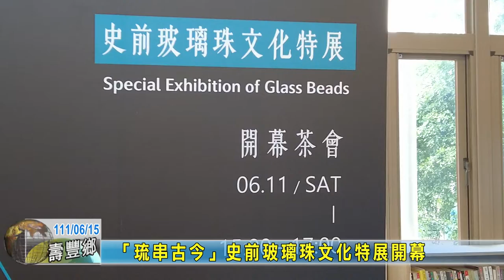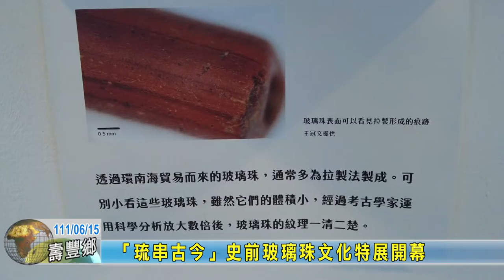20220615 10 「琉串古今」史前玻璃珠文化特展開幕